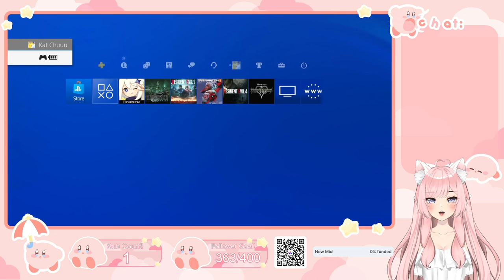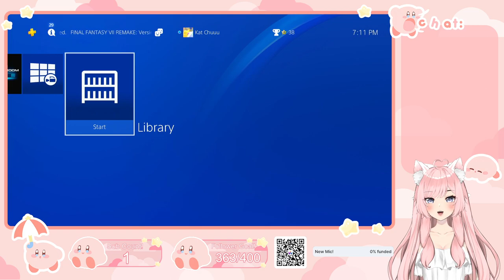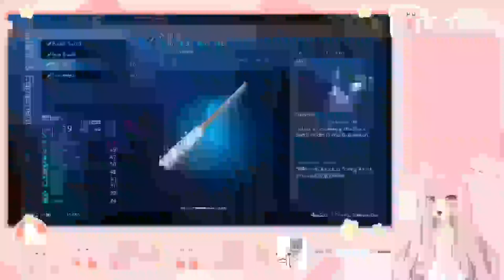Professional Spikey Yellow Haired Mercenary Here to Help! pt 1 | KatChuuu VOD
This VOD we played some Final Fantasy 7 Remake! The quality dropped really bad and had to be fixed offline so that is why this is only part 1! I apologize for the bad quality! This was streamed on May 17, 2023! If there is any muted parts of the video it was due to muted copyrighted music so I apologize for that!